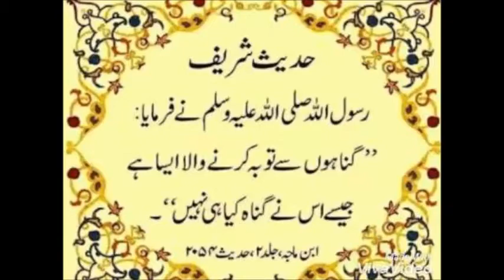Sunny Di Mujh / Gobar Myn Mucus Dr Ashraf Sahibzada